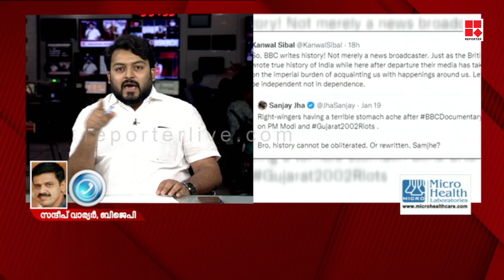'ഗുജറാത്തിൽ കലാപം ഉണ്ടാക്കാൻ നോക്കിയത് ബിജെപി സർക്കാരാണ്'; ജിൻഷാദ് ജിന്നാസ്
'ഹരൺ പാണ്ഡ്യയെ കൊന്നത് മുസ്ലിങ്ങളാണ് എന്ന് വരുത്തി തീർത്ത് ​ഗുജറാത്തിൽ കലാപം ഉണ്ടാക്കാൻ നോക്കിയത് ബിജെപി സർക്കാരാണ്'; ജിൻഷാദ് ജിന്നാസ് | ബിബിസി ഡോക്യുമെൻ്ററിയെ ഭയക്കുന്നോ? | 3 PM DEBATE | Aparna Sen

Shows Telecasted:

* Editor's Hour
* Meet The Editors
* Close Encounter
* 3 PM Debate
* Reporter Interactives
* My Doctor

With Regards
Team Reporter